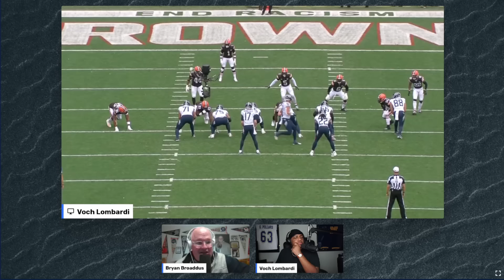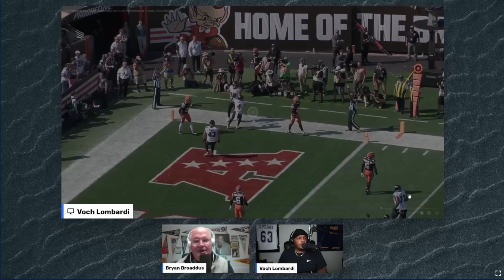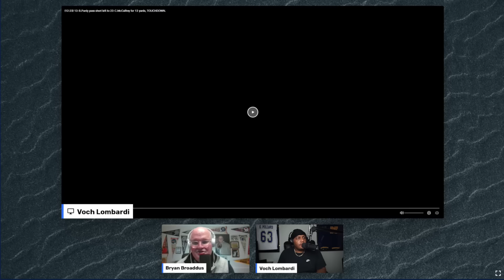✭ Bryan Broaddus breaks down the Browns defense with Voch